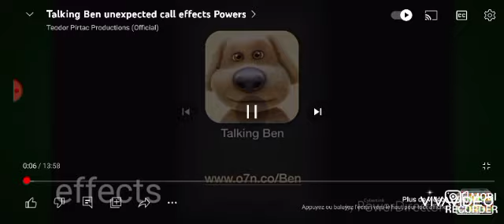Talking Ben (2)